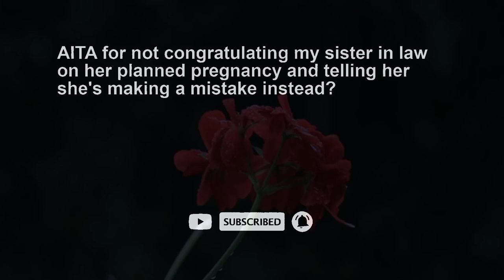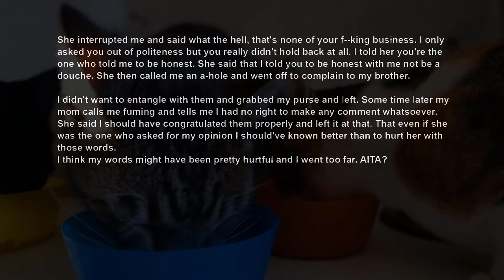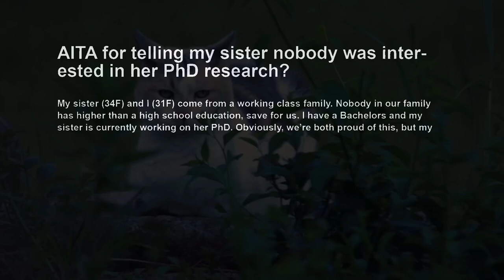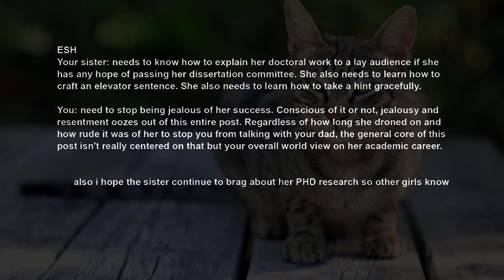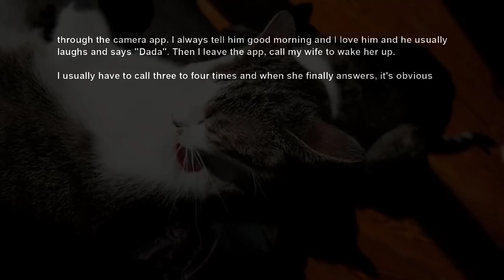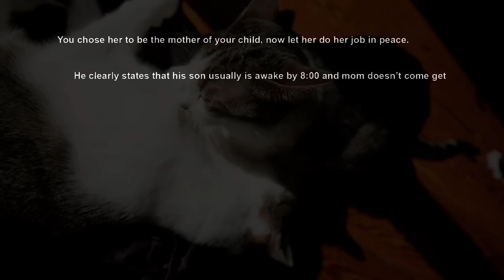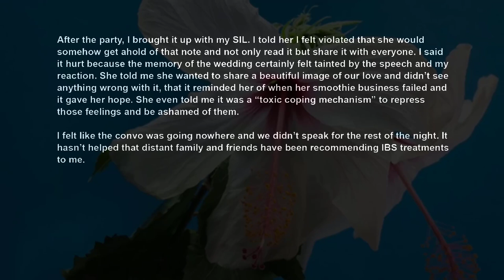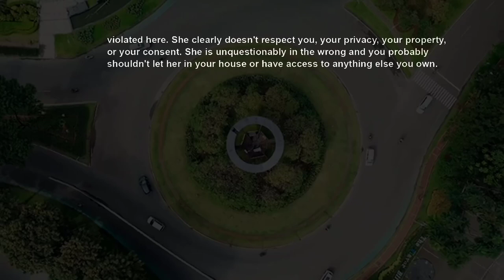BroSIL Who Rely On Us To Pay Bills Are Upset I Didn't Celebrate Their 2nd Planned Pregnancy AITA